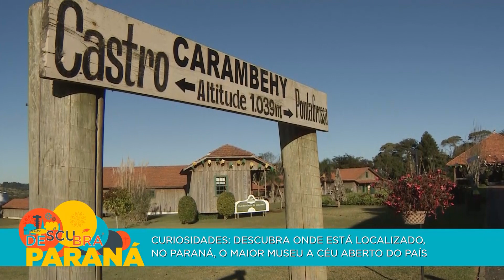Curiosidades: Descubra onde está localizado o maior museu a céu aberto do país